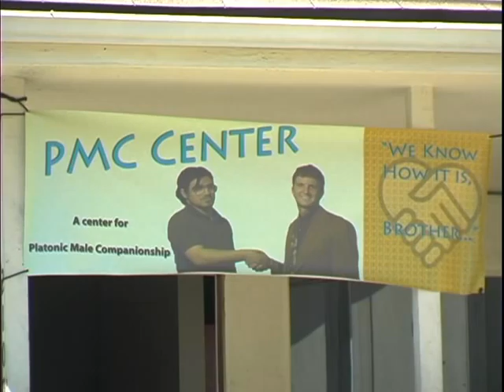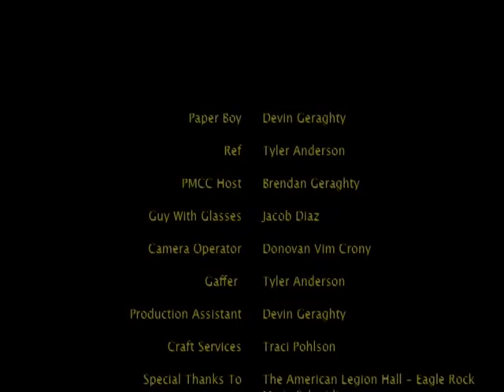Platonic Male Companionship Center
Welcome to the Platonic Male Companionship Center - a center for acceptance and moral dignity, for the fellow man.  At the PMC Center, we know how it is, brother.